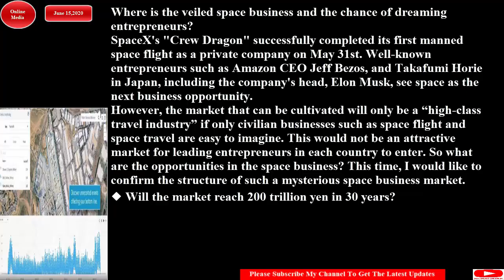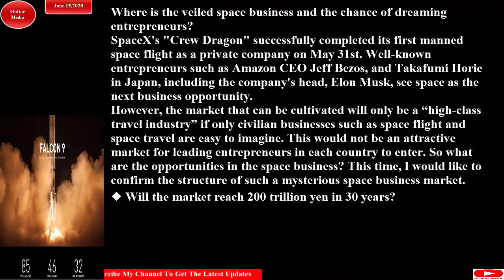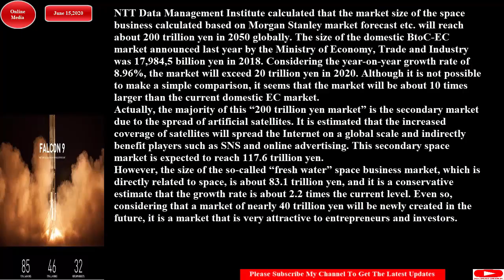veiled space business and the chance of dreaming entrepreneurs#/ベールに包まれた宇宙ビジネス、夢見る起業家の勝機はどこに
SpaceX's "Crew Dragon" successfully completed its first manned space flight as a private company on May 31st. Well-known entrepreneurs such as Amazon CEO Jeff Bezos, and Takafumi Horie in Japan, including the company's head, Elon Musk, see space as the next business opportunity.